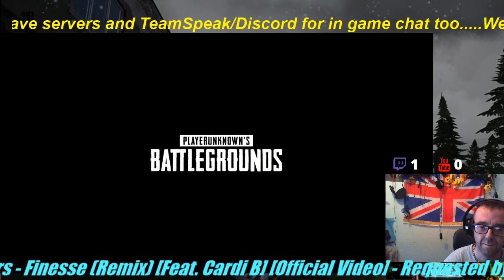My First squad Chicken Dinner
My First Chicken Dinner (U4EA Squad Game) Live On Twitch.